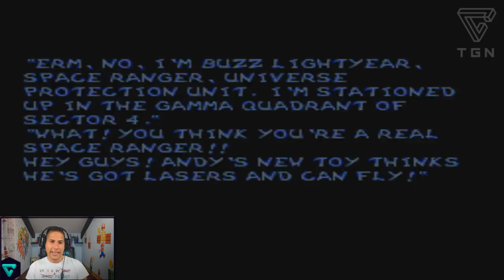TOY STORY: WOODY Y BUZZ LIGHTYEAR | TGN